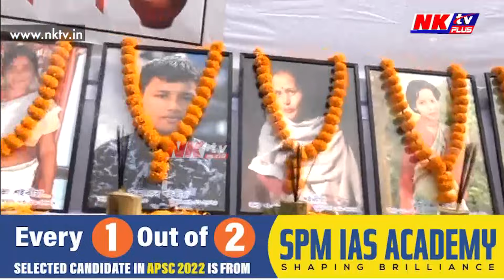ভোগালীৰ বতৰত বছা ভৰলুৱাত আজি কান্দোনৰ ৰোল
▶️ভোগালীৰ বতৰত বছা ভৰলুৱাত আজি কান্দোনৰ ৰোল। আজি ১১ মৃতকৰ মৃত্যুৰ ১১ দিন। আজি ৰাজহুৱা আদ্যশ্ৰাদ্ধ। আদ্যশ্ৰাদ্ধস্থলীত উপস্থিত হৈ শ্ৰদ্ধাঞ্জলি জনালে মন্ত্ৰী অতুল বৰাই।